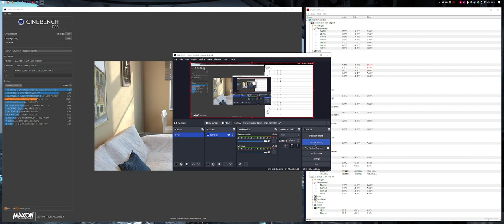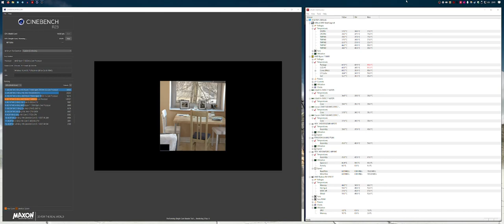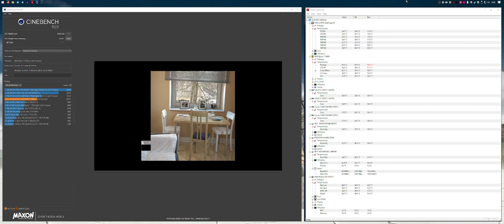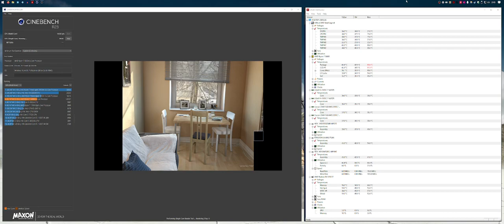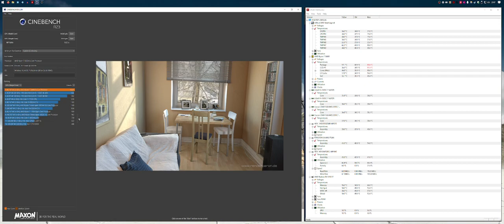Build: Ryzen 7 5800x, ASRock B450 Steel Legend, Radeon RX5700 XT, 32GB Ram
GSkill F4-360C17-8GTZR
GSkill F4-360C17-8GTZR
Corsair CMW16GX4M2C32U)C16
Corsair CMW16GX4M2C32WC16
WDC WDS500G2BOB-OOYS70
KINGSTON SA4WS37120G
WDC WDSI WT2BOC-mPXHO